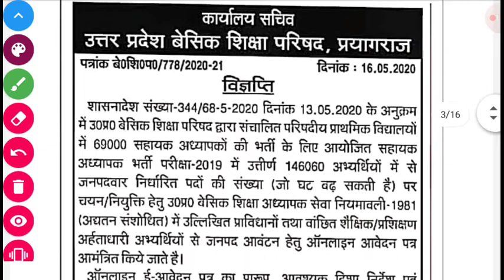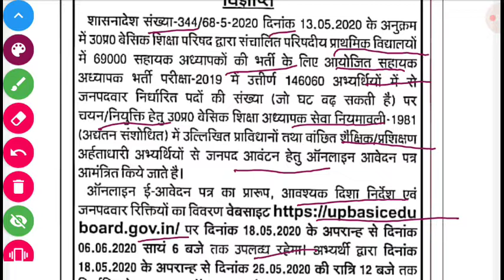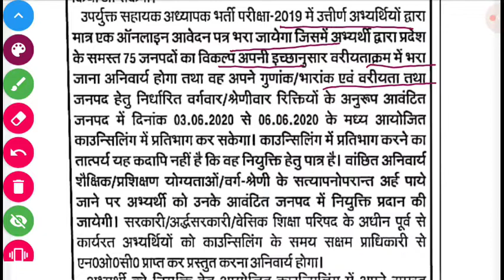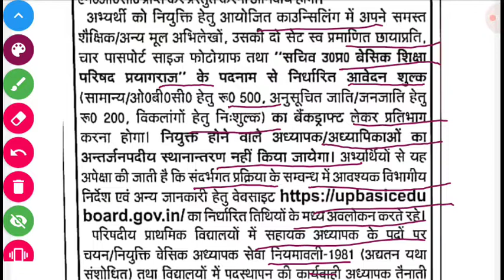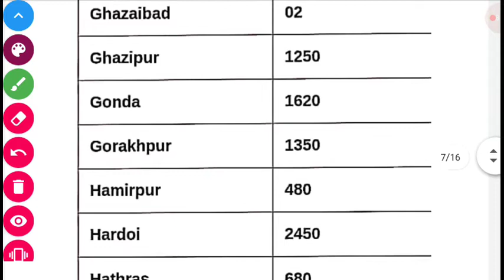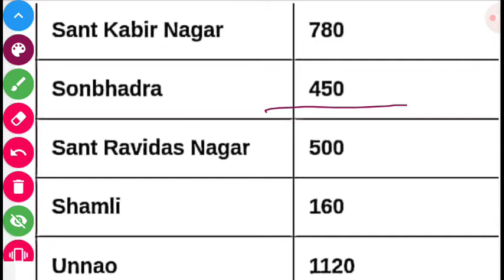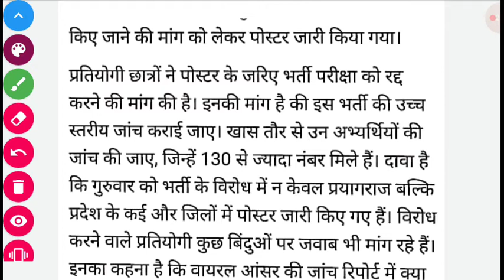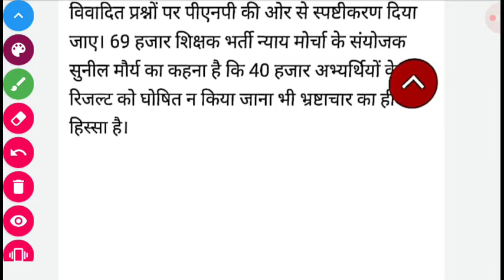69000 TEACHERS VACANCY BIG UPDATE BY DEVI SINGH SIR